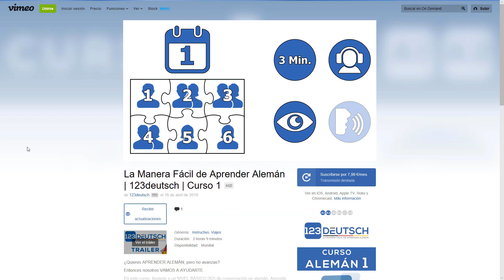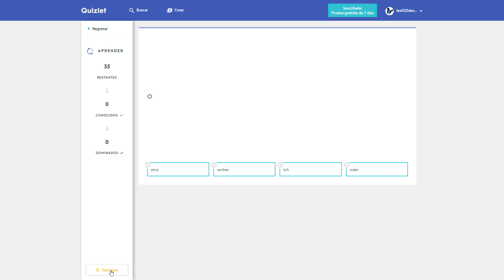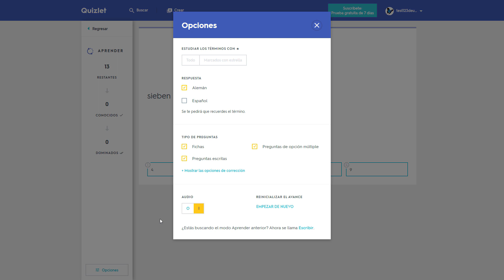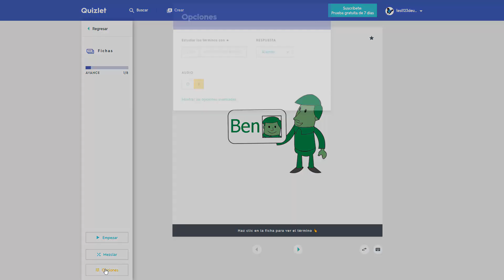Curso Alemán 1 | Vimeo On Demand | La Manera Fácil de Aprender Alemán | 123deutsch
¿QUIERES APRENDER ALEMÁN, PERO NO AVANZAS?
Entonces nosotros vamos a ayudarte.
Con nuestro nuevo método "soltamos una bomba" sobre los métodos tradicionales para aprender alemán.

- En este curso, llegarás a un nivel básico (A2) de conversación en alemán.
- Aprende todo naturalmente escuchando la historia de Ben.
- El método TPRS (en otras palabras, el método de mini cuentos) y, en particular, la "técnica de preguntas y respuestas" te ayudarán a alcanzar este objetivo fácilmente.
- Usa más tu oído para entender también a los nativos.
- Aprende la gramática hablada con imágenes y colores en nuestros divertidos cuentos.
- Y practica activamente el contenido en la APP Quizlet.
- Conéctate en tu ordenador, tableta o móvil cuando quieras.
- Y si tienes dudas puedes dejar un comentario, y nosotros u otros alumnos te ayudarán en un instante.
- Sé parte de nuestra familia y así nunca estarás solo.
- Cada curso tiene un certificado final.
- Pero sobre todo te vas a sentir más fuerte a la hora de comunicarte.

¿A QUÉ ESPERAS? PRUÉBALO AHORA GRATIS Y PRONTO HABLARÁS ALEMÁN FLUIDO.

METAS DEL CURSO:
- Ser plenamente competente en el nivel A2 de alemán
- Dominar los fundamentos de la lengua alemana
- Aprende la gramática y el vocabulario de la lengua alemana
- Aprende los fundamentos de la conversación en alemán
- Aprender la pronunciación alemán, expresión oral y escritura de frases
- Ser capaz de presentarse con confianza en alemán
- Ser capaz de hacer una cita en alemán
- Ser capaz de pedir comida en un restaurante en alemán
- Aprende a contar y decir números en alemán
- Aprende a leer y escribir en alemán
- Informaciones sobre la cultura alemana
- Vocabulario importante para principiantes

VOCABULARIO:
Colores | Familia | Cuerpo | Ropa | En casa | Alimentos y Bebidas | Animales | Profesiones | El Tiempo | Actividades de ocio | Emociones y Adjetivos | Países y Naciones

Si no estás familiarizado con Marco Común Europeo de Referencia para las lenguas; Aquí hay una breve descripción:
A1 - Principiante completo
A2 - Conocimientos principales
B1 - Intermedio
B2 - Intermedio alto
C1 - Usuario competente
C2 - Maestría / Nativos

ESPEREMOS QUE TE INSCRIBAS A ESE CURSO Y TENERTE COMO UNO DE NUESTROS ALUMNOS(AS).